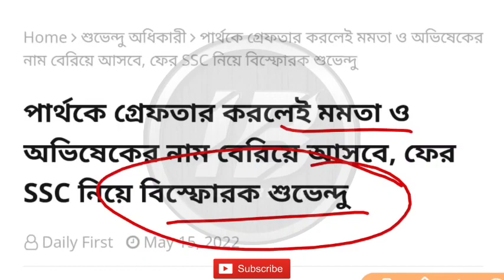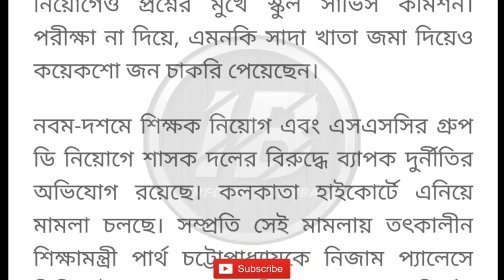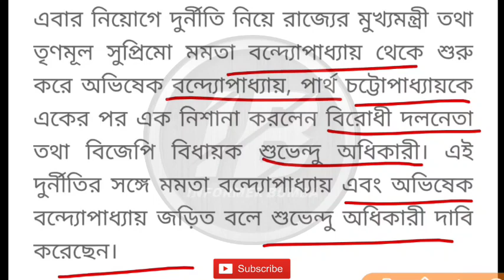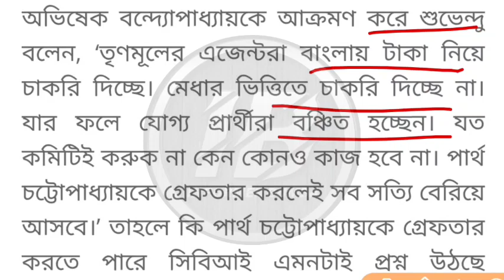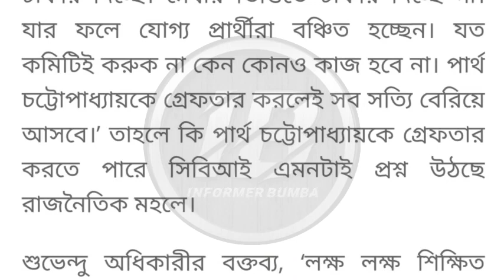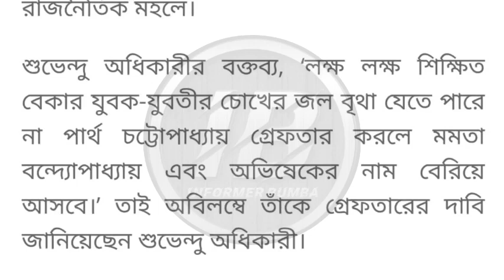নিয়োগ দুর্নীতিতে নতুন রহস্য?wbssc teacher recruitment news | wbslst teacher recruitment |court case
wbssc new teacher recruitment 2022।wbslst syllabus ।wbssc recruitment notice।20000 vacancy।

Topic Covered 👇

Wb teacher recruitment scam news today।
Wbslst syllabus download।wbssc syllabus 2022।upper primary new recruitment 2022।upper primary latest news today।
Wbssc new recruitment notification 2022।Wbslst recruitment 2022।wbssc official Notice Download।assistant teacher recruitment news 2022।wbslst assistant teacher recruitment।9 - 10 teacher recruitment news 2022।11 - 12 teacher recruitment news 2022।নবম দশমের নিয়োগ বিজ্ঞপ্তি জারি। Teacher Recruitment।